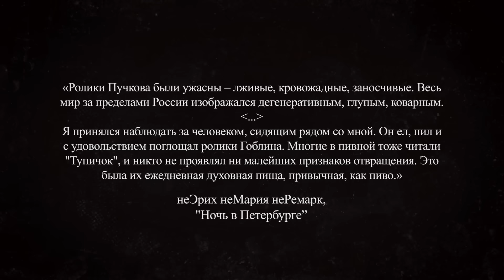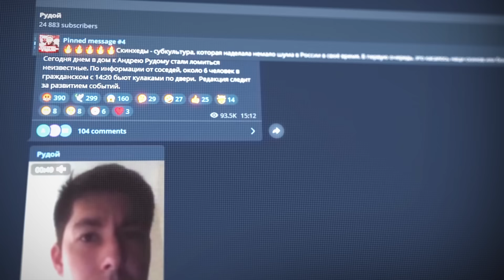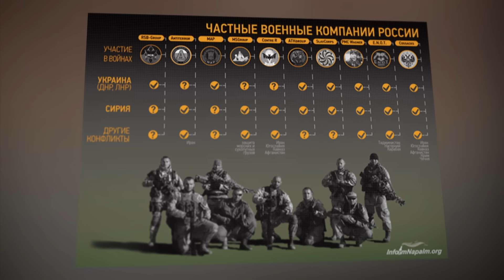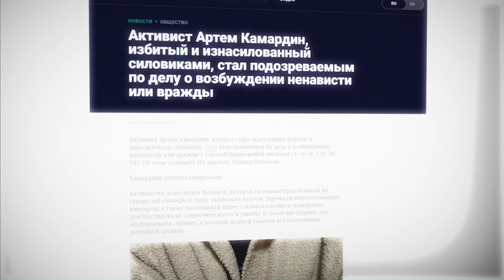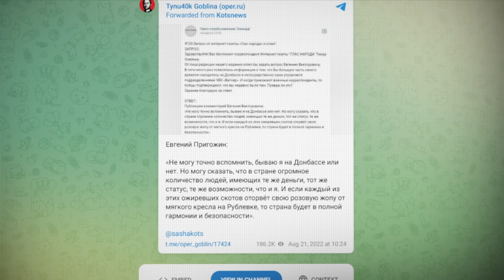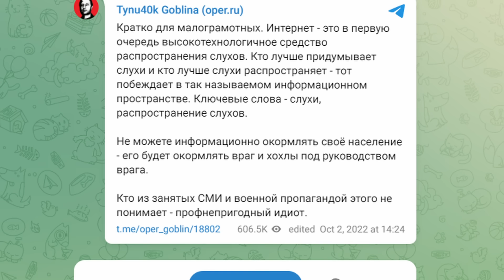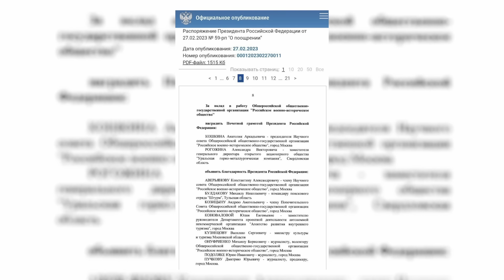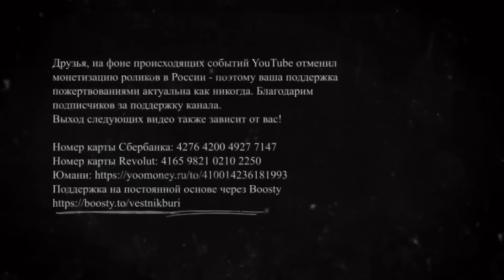КАК ГОБЛИН СТАЛ ФАШИСТОМ. Помогаем Климу Жукову открыть глаза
Были времена, когда казалось, что просоветская риторика несовместима с ультраправыми идеями. Практика показала, что совместима. И нагляднее всего это продемонстрировал Дмитрий Пучков, который в последний год превратился из "красного путиниста" в натурального фашиста (если исходить из определения Димитрова) или просто в радикального правого (если исходить из концепций буржуазных политологов). В новом видео на примере Гоблина Андрей Рудой раскрывает феномен фашизма под красно-советской маской - феномен, который имеет серьёзный деструктивный потенциал для российского общества.

P.S. Друзья, ваша поддержка пожертвованиями актуальна как никогда. Выход следующих видео также зависит от вас!

Вестник бури.

Андрей Рудой.

1. Встреча с германоязычными товарищами и теми, кто живёт в Лотарингии/Эльзасе:
31 марта, 18.00
Ресторан Woll
80 Rue des Hauteurs, 57350 Spicheren, France

1 апреля, 14.00
Саарбрюккен, Германия. Улица Futterstraße 5-7
Встречаемся у входа кинотеатра Camera Zwo.
Ссылки:
Тайм-коды:
0:00 - Вступление, неРемарк и Клим Жуков
1:17 - Фашизм под маской "советского патриотизма"
2:45 - Марксист Дугин!
3:31 - Жуков: "Где фашистская риторика у Гоблина?"
7:00 - Объявления для зрителей
8:45 - Что такое фашизм? Споры исследователей
12:13 - Димитров против Гоблина
14:00 - Россия - фашизирующаяся страна
17:35 - Всегда ли Гоблин был таким?
18:55 - Сталин за буржуазные свободы
19:50 - Гоблин за ускоренную фашизацию России
24:30 - Оправдание репрессий через отсылки к СССР
26:10 - Гоблин за ЧВК
29:25 - Как Гоблин стал шовинистом
37:54 - Гоблин саморазоблачается
38:50 - Гоблин против леваков
40:08 - Гоблин - латентный фашист по Димитрову
41:52 - Гоблин - малолетний д*бил
46:55 - Зачем Пучков всё это делает?
48:25 - Почему окружение Гоблина не отречётся от него?
49:32 - Гоблина - под трибунал
51:06 - Музыкальный номер. Биг Берия Тейп